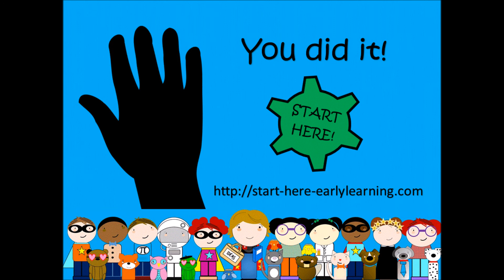Positional Words with Bird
This video supports speech and executive function development.

speech - (hear it, say it, do it) objects make connections.
executive function - sustain focus to imitate video.

Print and make materials - then PLAY as you watch the video!

Positional words modeled in the video are:
on, behind, under, in front, on top, beside, and above.